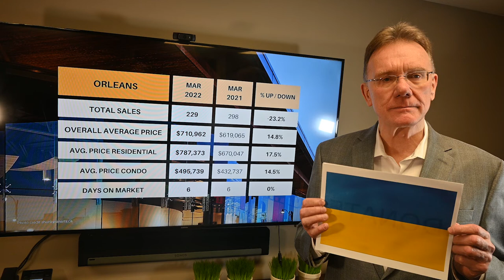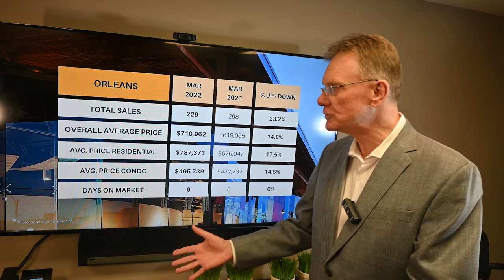Orleans Real Estate Market Update March 2022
Main Housing Stats for Orleans, April 1, 2022: There were a total of 229 home sales in Orleans in March, 2022, down 23.2%. 169 sales were freehold homes, down 23.2% and 60 sales were condos, down 23.1% over last year

The average price for a Freehold House in Orleans in March was $787,373, up by 17.5%.  This includes all detached houses, townhomes, semi-detached homes

The average price for a Condo in Orleans in March was $495,739, up by 14.6%. This includes apartments, row units as well as stacked condos.